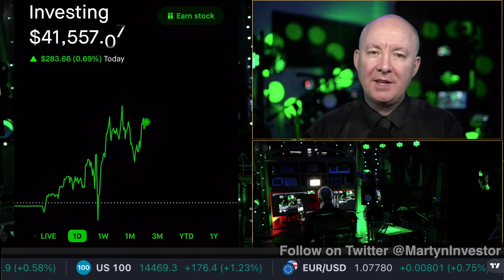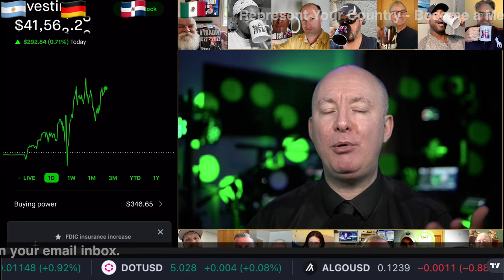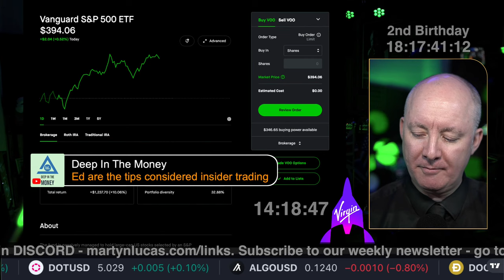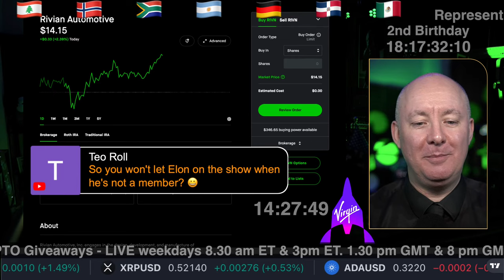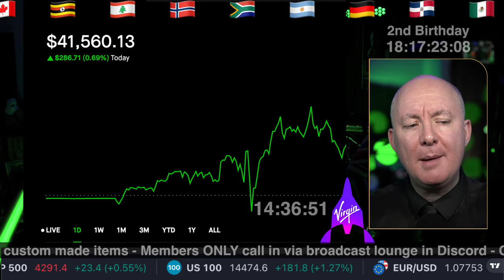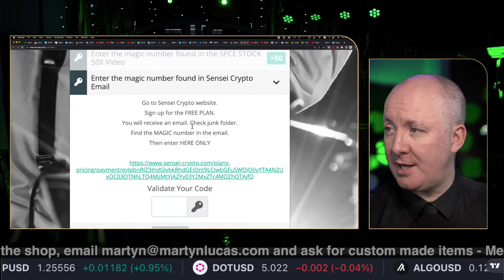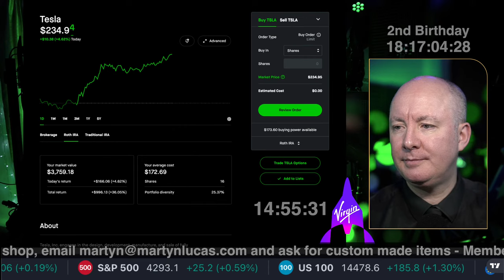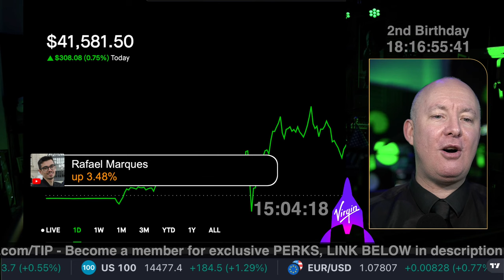LIVE Stock Market Coverage & Analysis - TRADING & INVESTING - Martyn Lucas Investor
If you don't see it. Search your junk folder.